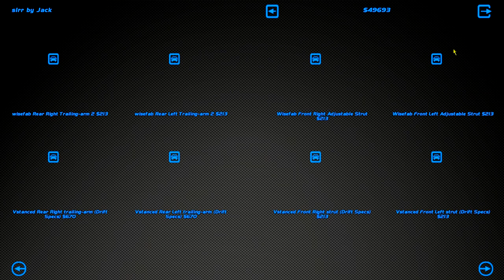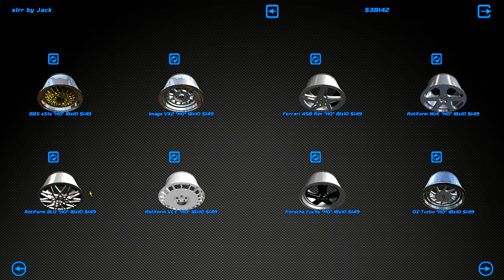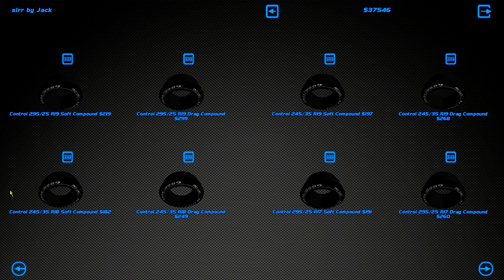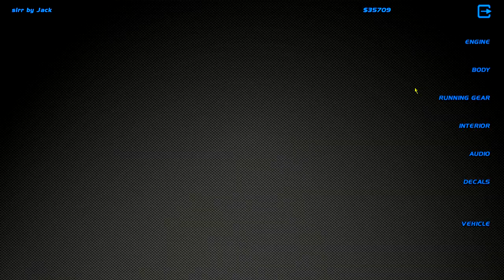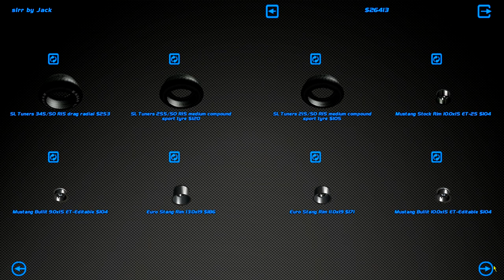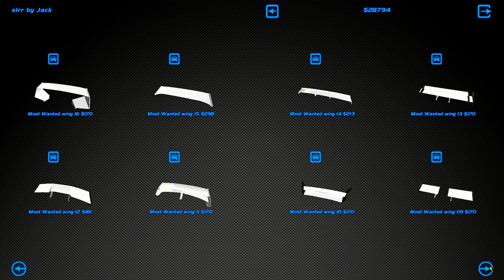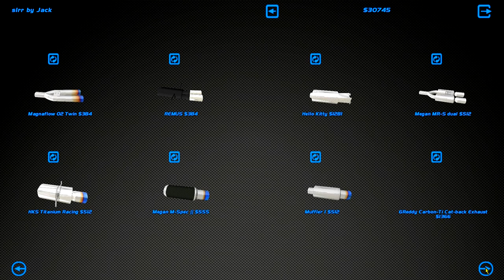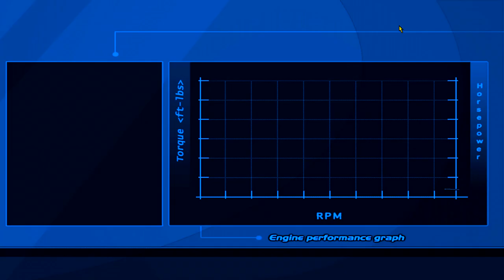VR38DETT MUSTANG '67 IS BACK - Street Legal Racing Redline S8 - EP28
VR38DETT in a 1967 Ford Mustan Fastback lmao

►STEAM GROUP IS LIVE, JOIN UP!